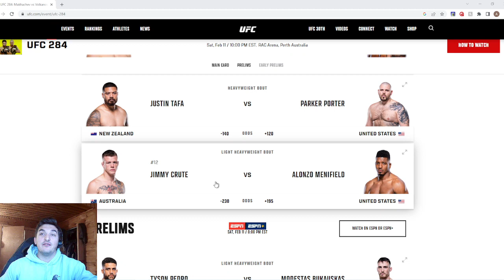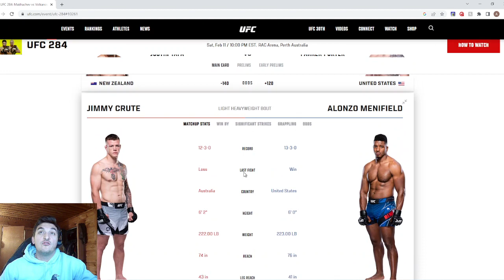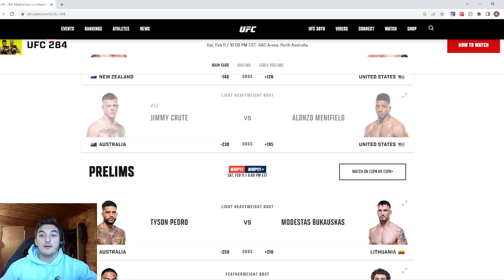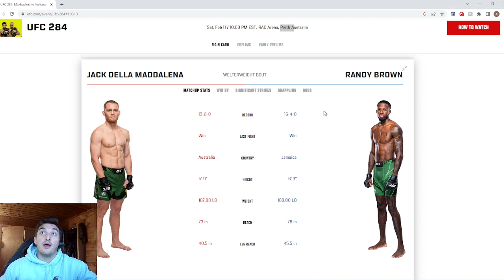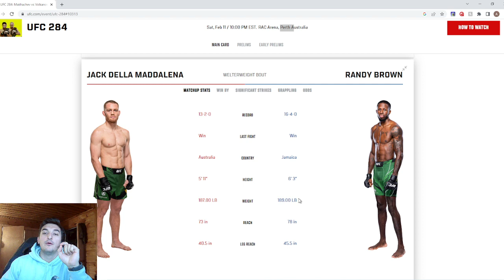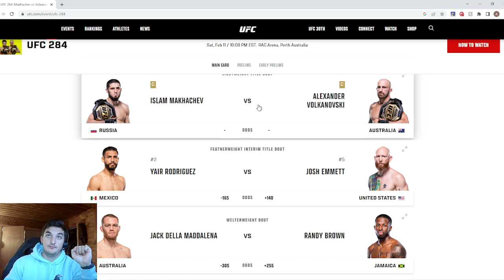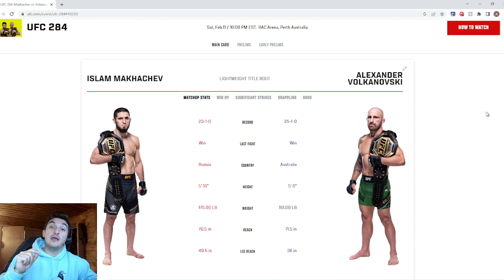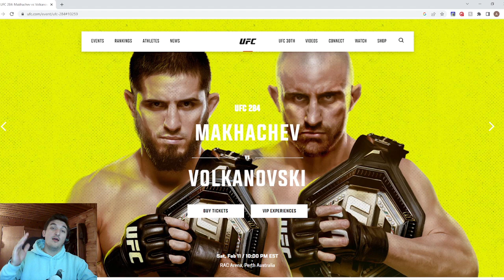UFC 284 FIGHT PREDICTIONS AND PREVIEW | VOLKANOVSKI VS MAKHACHEV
THIS FIGHT CARD IS VERY UNDERRATED! THE MAIN EVENT IS A FIGHT WE WILL BE  TALKING ABOUT FOR A VERY LONG TIME! POUND FOR POUND #1 VS POUND FOR POUND #2. THIS IS HISTORIC! CANT WAIT TO WATCH THIS!